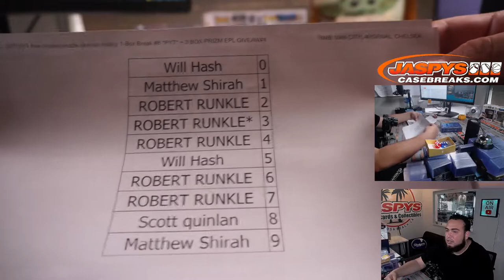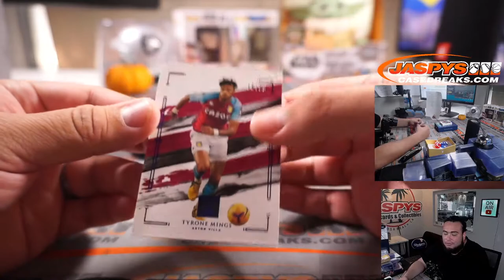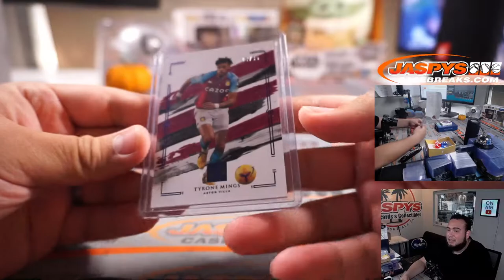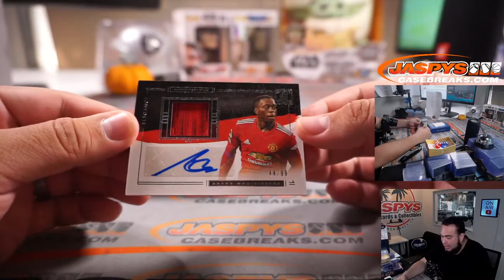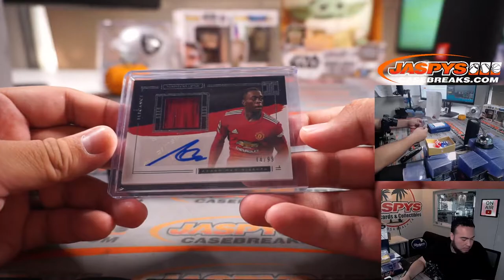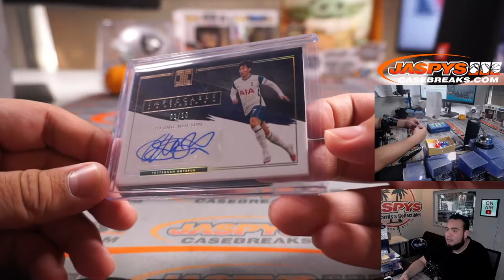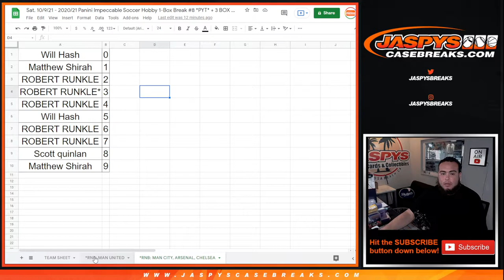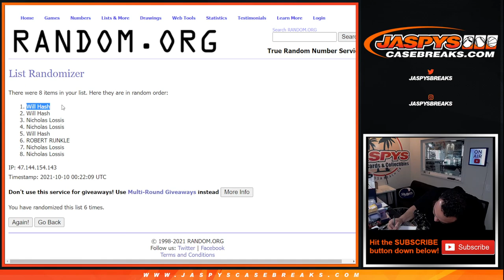Sat. 10/9/21 - 20/21 Panini Impeccable Soccer Hobby 1-Box Break #8 *PYT* + 3 BOX PRIZM EPL GIVEAWAY